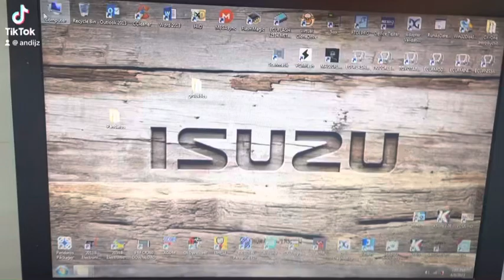Perkins Pandaros v2.0 unlock dongle level 2 vs perkins 4008-4012-4016 genset